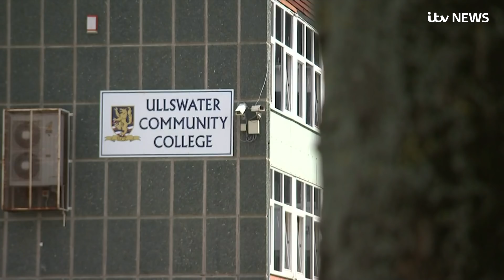Children in northern England 'being left behind' by southern counterparts | ITV News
Children in the north of England are being "left behind" by their southern counterparts as they face a "double whammy of entrenched deprivation and poor schools", a study has found.

The report by the Children's Commissioner for England, Anne Longfield, says pupils in the North West, North East and Yorkshire and the Humber are less likely to do well in secondary school, more likely to go to a poor school and more likely to leave education early.

It found that a child on free school meals living in Hackney, London, was three times more likely to go to university than a similar child in Hartlepool, while London children on free school meals were 40% more likely to achieve a good maths and English GCSE grade than children in the north.